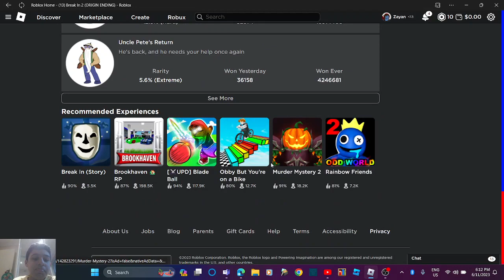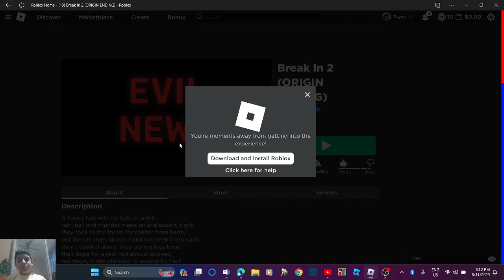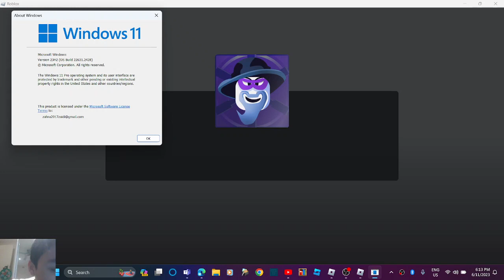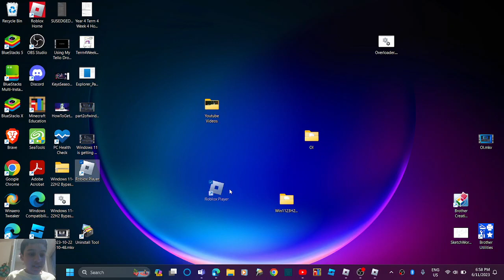Hacking in Break in 2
Hi Guys,
Today we will purchase the Hacker Phone for 1300 Robux. LETS HACK!!!